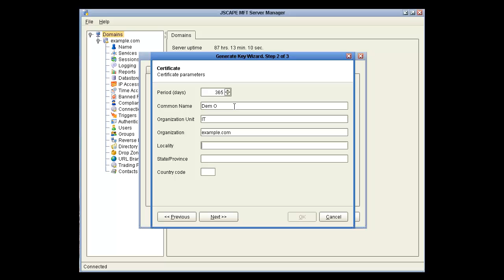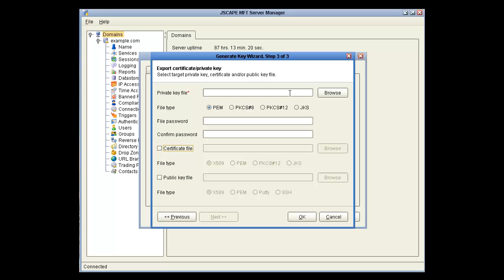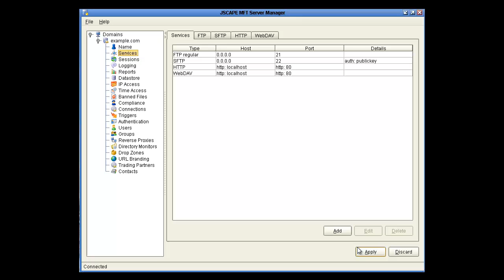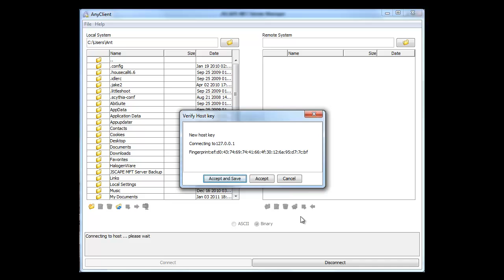Public Key Authentication in SFTP/SSH with JSCAPE MFT Server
Simplify your managed file transfers with JSCAPE.

Secure and manage your file transfers across thousands of users and multiple operating systems and file transfer protocols with JSCAPE MFT Server.

Demonstrates using Public Key Authentication in SFTP/SSH with JSCAPE MFT Server.